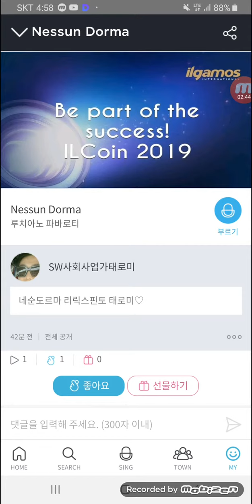네순도르마 리릭스핀토 태로미